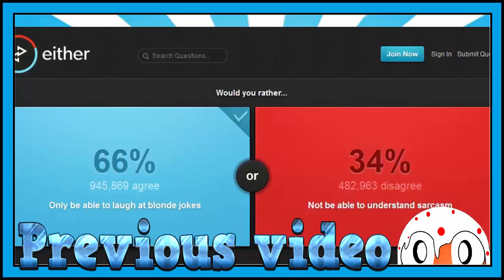Helping out Bill - Pokemmo [11]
Welcome back to pokemmo today we make our way through the last few trainers and head on over to bills place